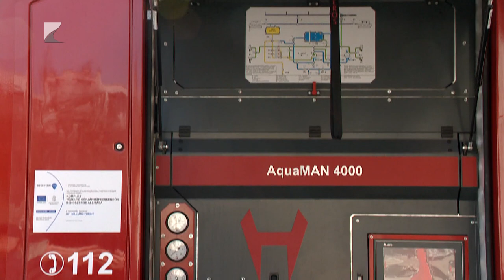Szolgálatban a Nyírség/1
Egy modern, tizennyolc tonnás tűzoltógépjármű-fecskendő Nyíregyházán, egy pedig Mátészalkán állt szolgálatba a napokban. A jármű 4000 liter vizet, 250 liter habképző anyagot és teljes rajokat tud szállítani. Sőt, az első e-oltólándzsa is megérkezett az eszközparkba. És bár elektromos jármű még nem gyulladt ki a vármegyében, ha megtörténne, ezzel a speciális szúrótüskés eszközzel tudnak majd beavatkozni a tűzoltók.